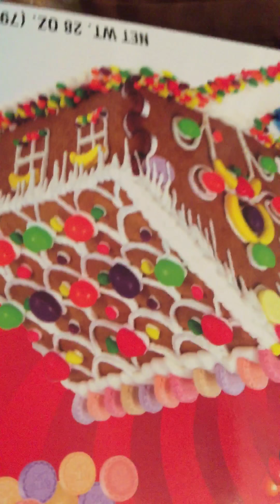Gingerbread house fail (UGLY)